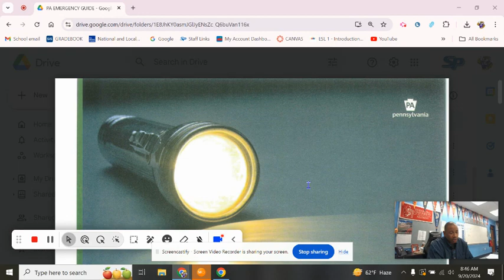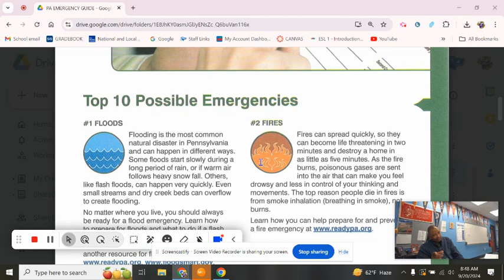LAST TEST UPDATE GOOD LUCK !!!!!!!!!!!!!!!!!!!!!!!!!!!!!!!